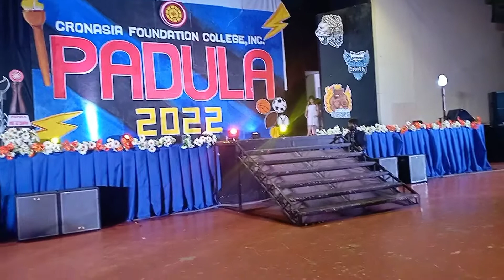Doxology|| Padula 2022 || Yam Heam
Please support my loyal supporter members

Please support my Avid Supporters

Love lots,

Yam Heam